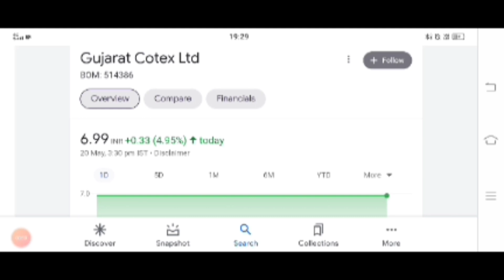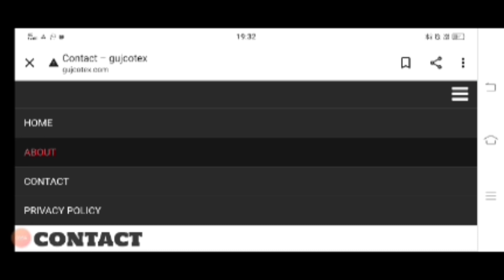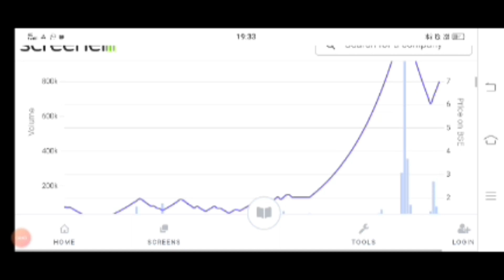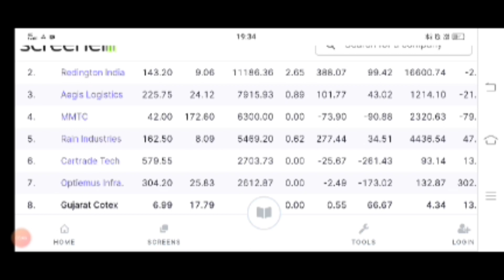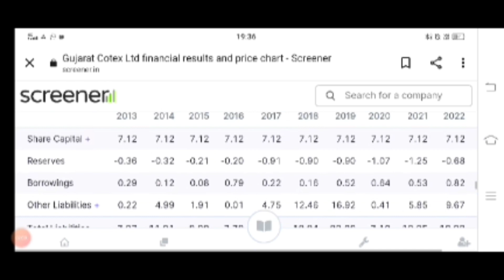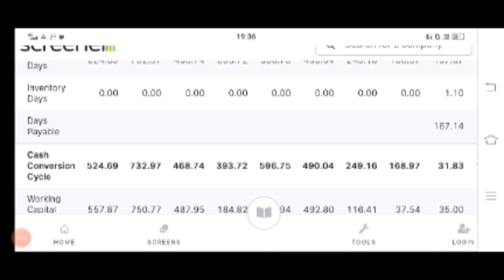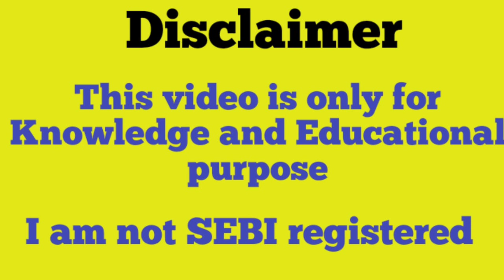Gujarat Cotex Ltd | Stock Market | Investing | penny Stock | Multibagger | gujarat cotex news